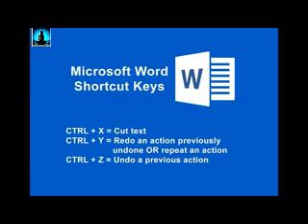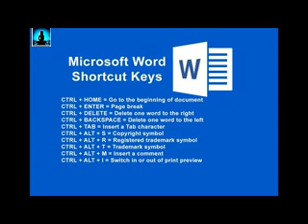376g MS Word Shortcut Keys Microsoft Word Shortcut KeysA to Z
Lists with the most used shortcut keys for the program Microsoft Word(A to Z). for more shortcut keys

Credits to: InformationQ. Com